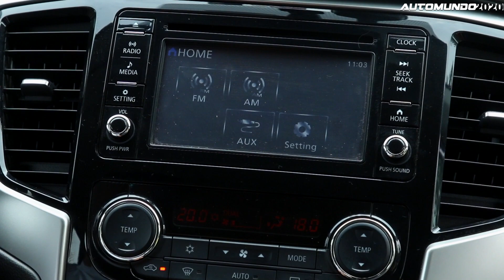Test: Mitsubishi L200 en Pachacamac con Pancho León